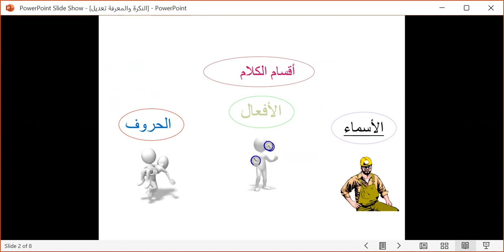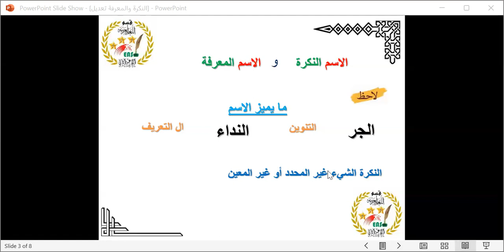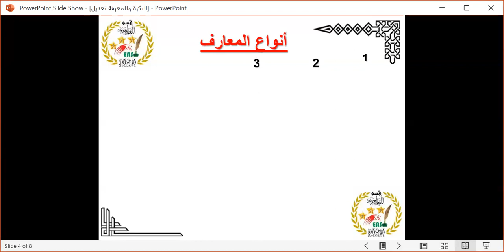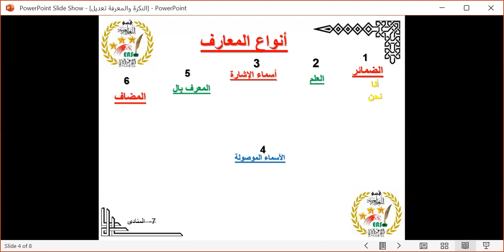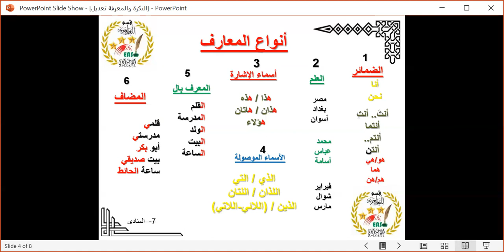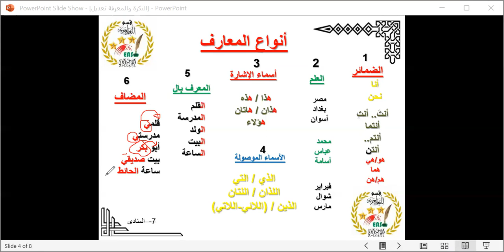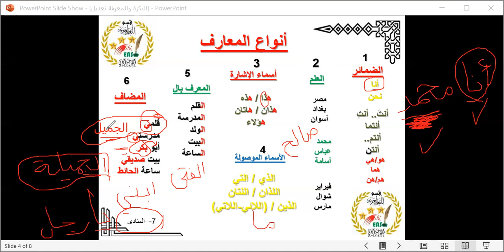نحو م2 ح2 ج1